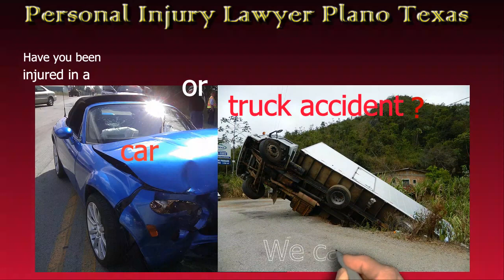Personal Injury Lawyer Plano Tx | How to Hire the Best Plano Personal Injury Lawyer for Your Case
Injuries due to vehicle accidents, vehicle mishaps and even accidents at work can trigger a great deal pain and huge monetary loss. If you have actually endured injuries as a result of a mishap, you ought to have the ability to gather from the liable social event. To be able to do so is not consistently an easy job. You need the aid of a personal injury legal representative in your area and if you reside in Plano, you require an experienced and hostile Plano personal injury to help you.

You ought to never ever try to resolve with the responsible party without the assistance of a legal representative. Remember you are visiting be fighting versus big insurance coverage business who have a military of lawyers helping them. There is a good chance that you will never obtain a reasonable settlement and may even loose your case.

Here are a couple of reasons why you need a Plano Personal Injury Legal representative.

1. A Plano injury is knowledgeable about mishap related injuries and will certainly bring their knowledge to work for you. Because they recognize just what the law claims and speak the language of the regulation, they put a much better result for you.

2. Remember the responsible celebration has legal representatives working for them and you should do the exact same. This offers you power and leverage and stances you for a better end result.

3. When you work with a Plano injury regulation firm, they become your team so to speak and do all or the majority of the paper job for you. They will certainly purchase all necessary records, evidences, documents and documents, organize and file them on your behalf.

4. Most people do not have the time to examine and arrange all the evidence necessary to succeed their instance and acquire a reasonable negotiation. When you hire a Plano mishap attorney, they have the responsibility to review your proofs and organize them to better suit your situation for a reasonable settlement.

5. If by chance, the responsible event chooses to head to court, your knowledgeable and experienced injury lawyer will litigate with you to ensure you get a fair deal before the court.

6. You will relax much better knowing that you have a knowledgeable and threatening injury legal representative fighting for you.
To conclude, it is not a great idea to eliminate huge insurance firms and their military of legal representatives by your self. You will certainly be battling an uphill struggle and doing a dis-service to your case. Employ a reputable Plano injury legal representative to add power and take advantage of to your case.